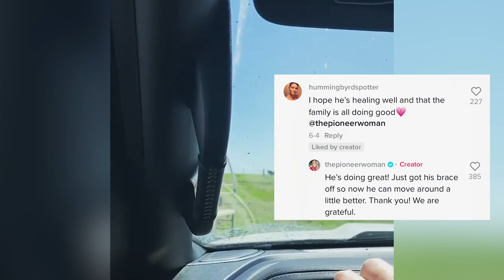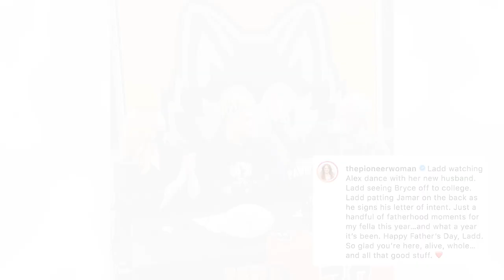Ree Drummond Grateful Husband Ladd Is Alive, For Moments Like This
Ree Drummond’s husband was involved in a head-on collision on their family ranch in Oklahoma on March 10th – fracturing his neck in two places. Thankfully after surgery to stabilize one of the fractures and a neck brace later, he was on the road to recovery

The Pioneer recently took to TikTok to share a video of her husband, relaxing after a long day of work, with the family's two dogs. In the comments of the video, fans were eager to hear how Ladd was doing.

Ree responded: “He’s doing great! Just got his brace off so now he can move around a little better. Thank you! We are grateful.”